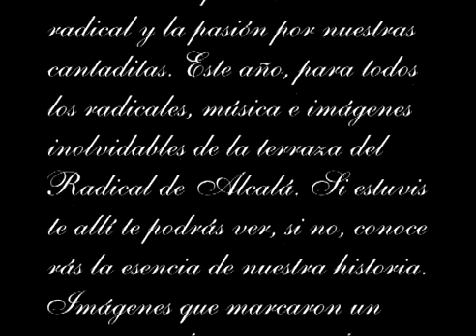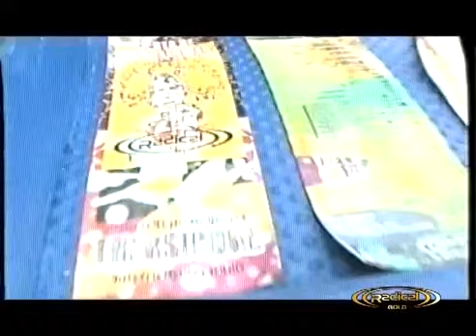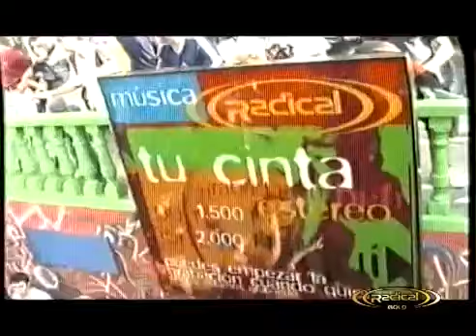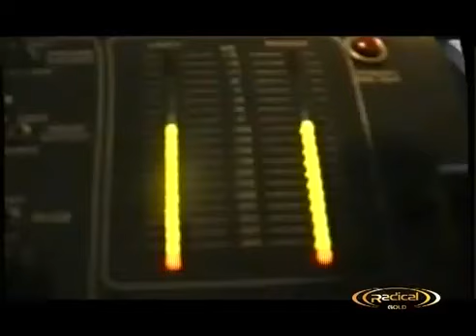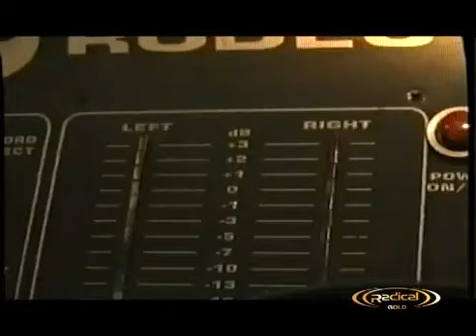502/ Radical Alcalá [1998] VIDEO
Discoteca RADICAL Alcalá